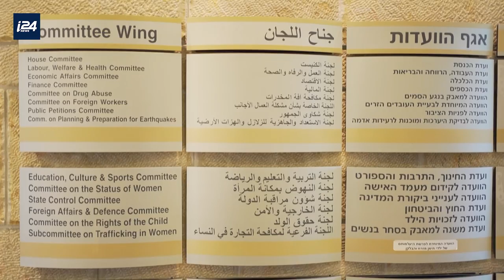10 facts about Arabs inside Israel's Parliament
Check out 10 facts about Arabs inside Israel's Parliament, as an Arab party joins a coalition gov't for the first time. By Yoseph Haddad